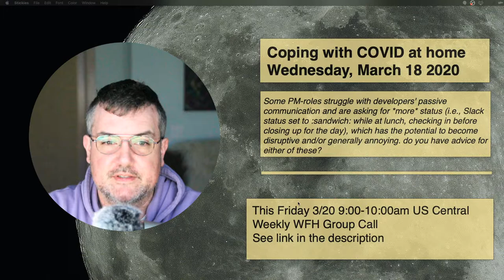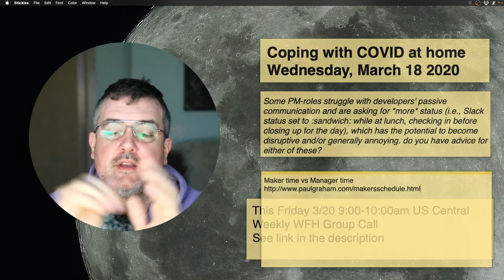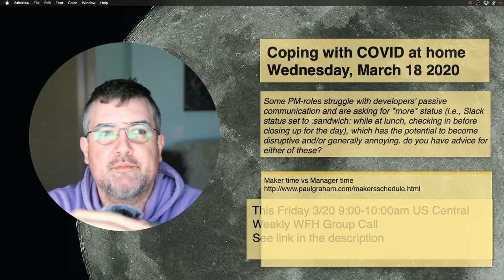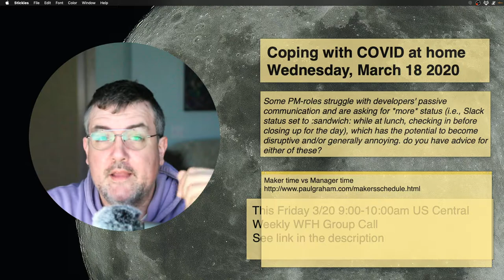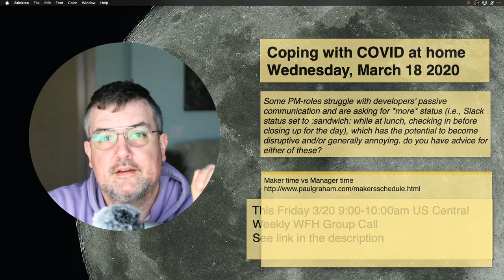Work From Home Daily Q&A - March 18 2020